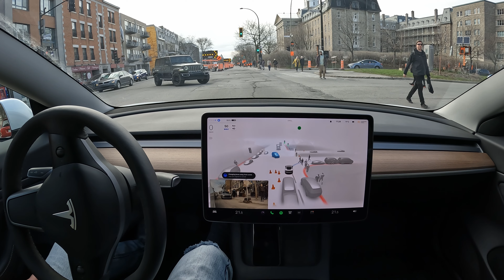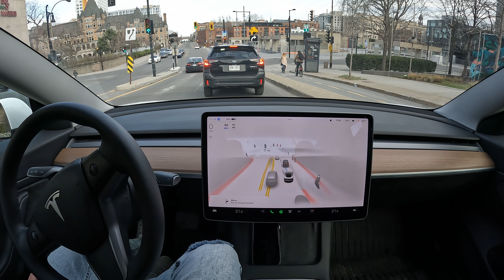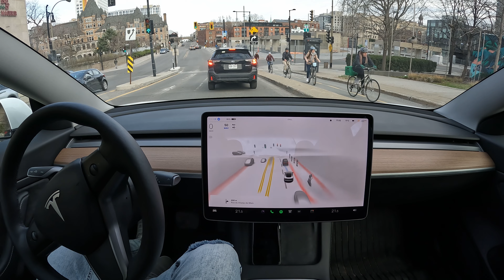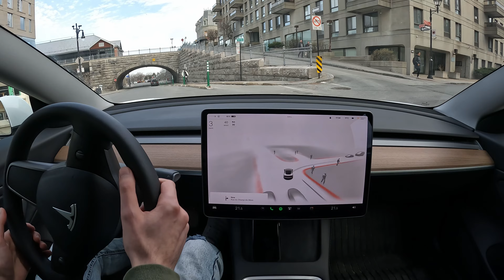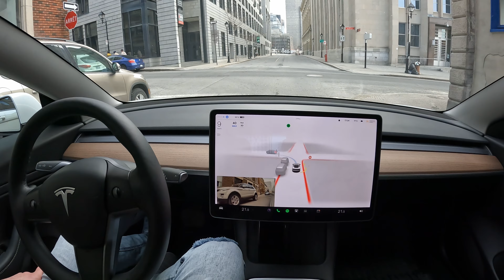Autopilot Around Pedestrians - Tesla FSD Beta 10.11.2 🇨🇦🚶